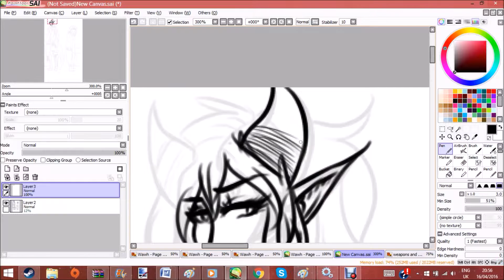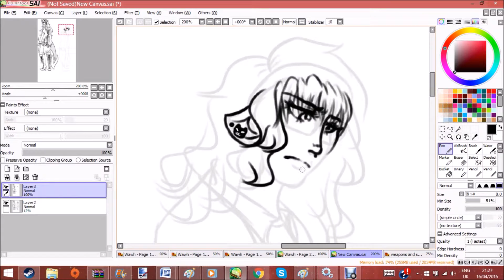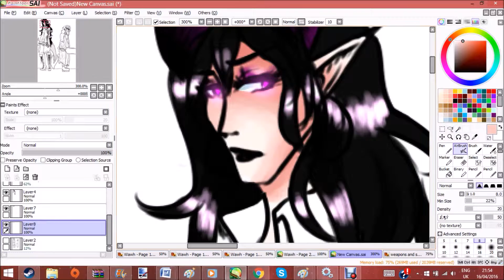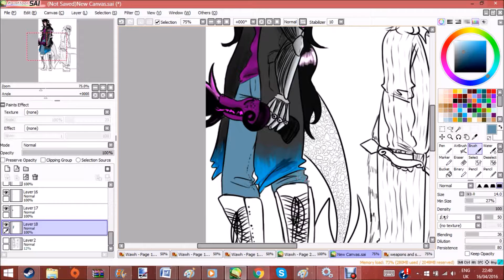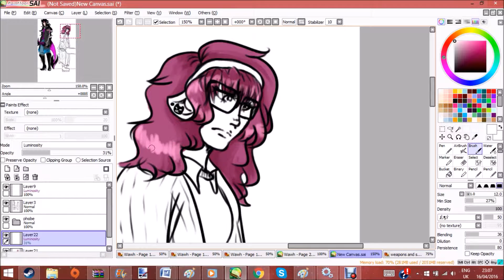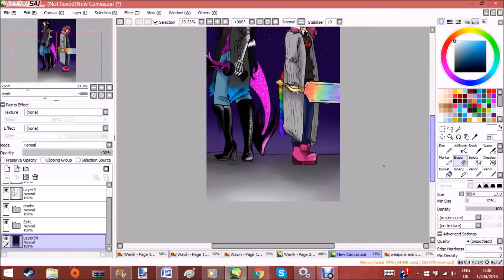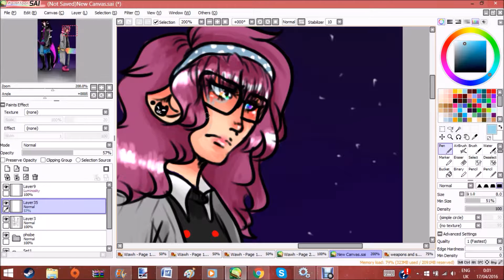Kreta and Zreta -Speedpaint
c: smile

Ohhhhhhkaayyyy this took a looonngg time, about four hours or so but I like how it came out ; v;

Info Stuff:
Time Taken: 4 hours and 07 minutes
Characters: Phoebe D. Mitchell And Peebster Dunne

Songs:
Never Be Alone - The FatRat
Hear The Bells - Jefra Remix (porter robinson always manages to sneak in)

- Peebsie ♥